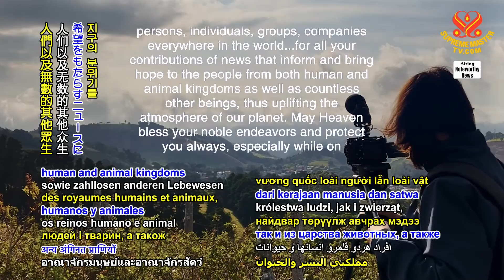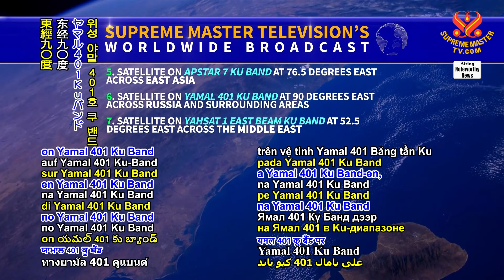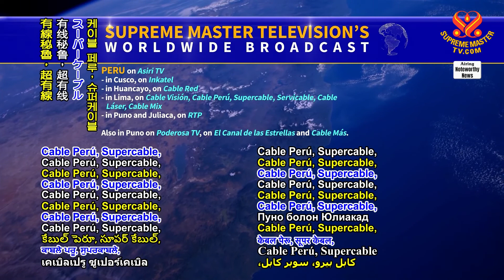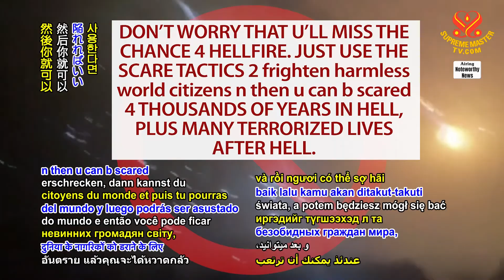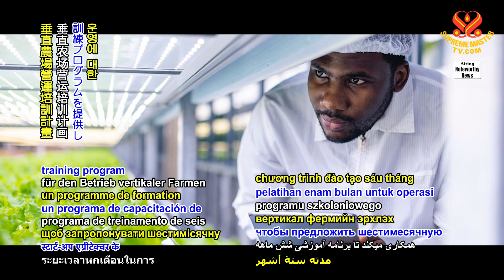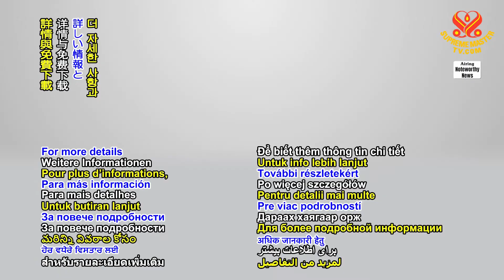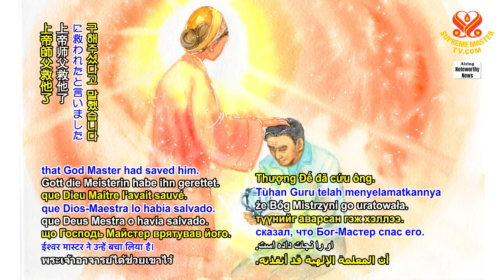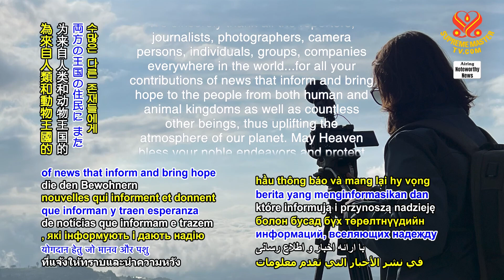1865 Noteworthy News